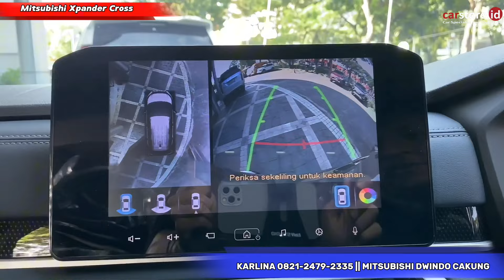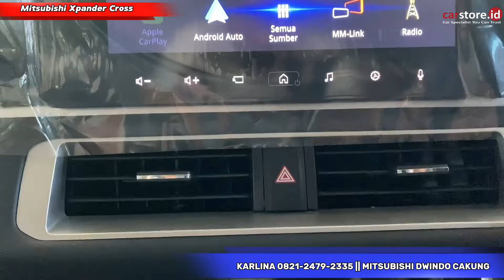Banting Harga Diskon GEDE ⁉️Review Mitsubishi Xpander Cross 1.5 Terbaru 2024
Info Promo dan Pemesanan :
Karlina Mitsubishi